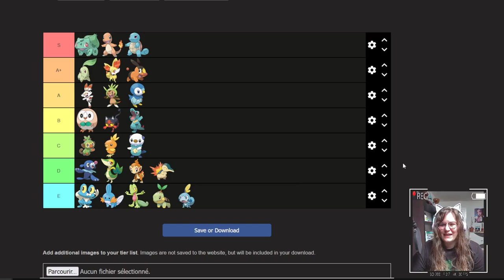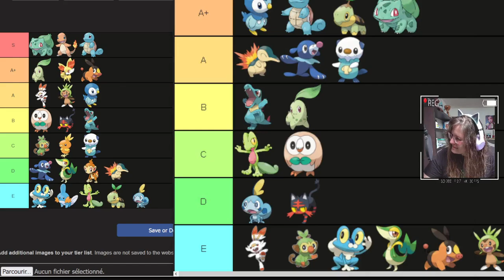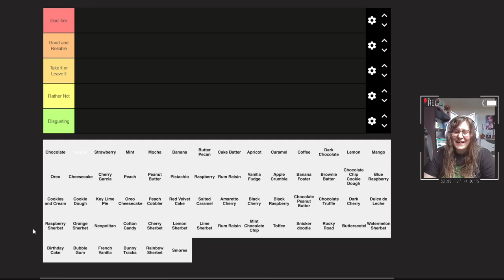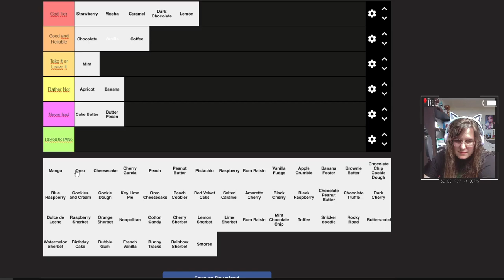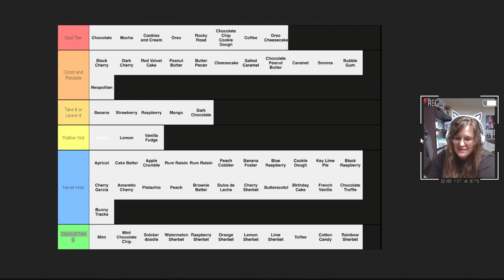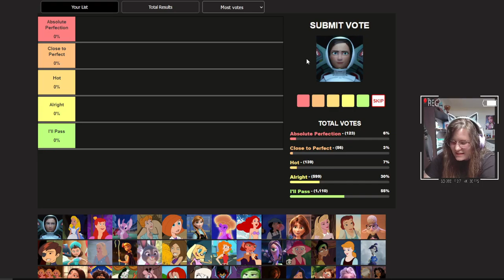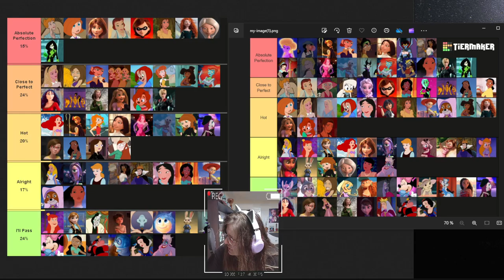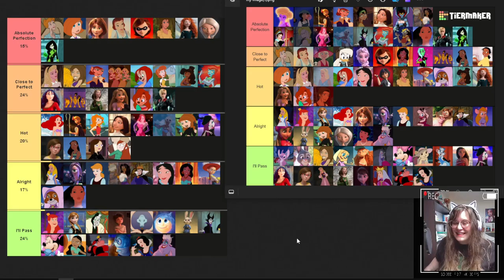Honest Braincell Hour - 3 tiers lists